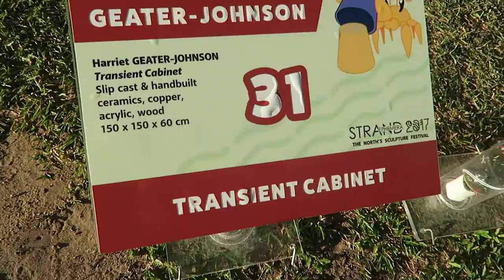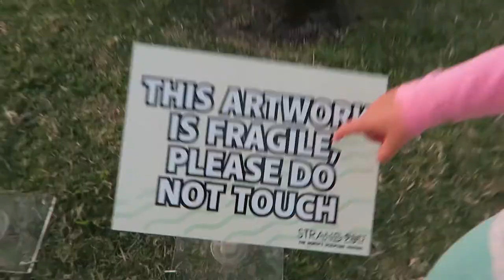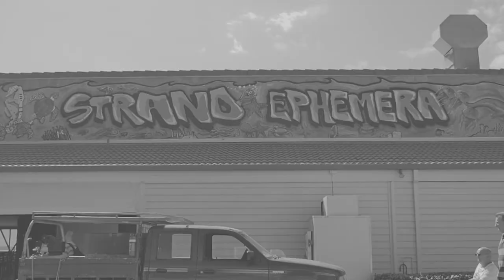AMAZING TOWNSVILLE ART FESTIVAL | Strand Ephemera vlog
We've just been to Strand Ephemera in Townsville - an amazing sculpture festival on The Strand waterfront. The kids loved it, we loved it and we hope you love watching our Strand Ephemera vlog. See you again soon for more family vlogs Down Under in Australia.